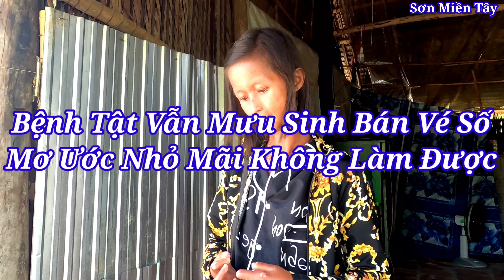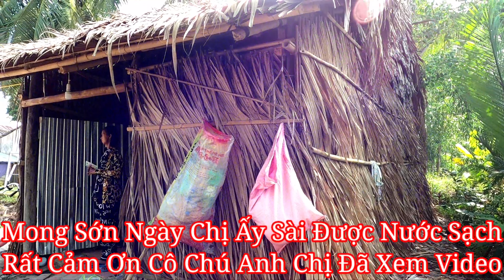Bệnh Tật Vẫn Mưu Sinh Bán Vé Số , Mơ Ước Nhỏ Mãi Không Làm Được / Sơn Miền Tây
Sơn Miền Tây xin kính chào Quý cô chú anh chị và Các Bạn
Với mong muốn Kết nối yêu thương và chia sẻ các hoàn cảnh khó khăn, những phận đời neo đơn, mảnh đời bất hạnh ở Miền Tây là lý do Sơn lập ra kênh YouTube SonMienTay này.